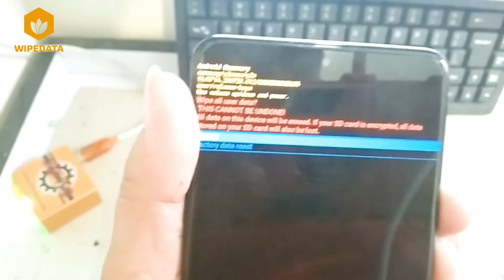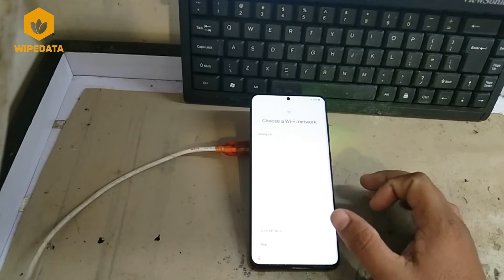HOW TO HARD RESET SAMSUNG GALAXY S20+ FACTORY RESET | SCREEN LOCK | PATTERN LOCK